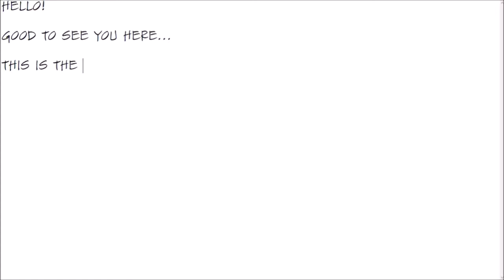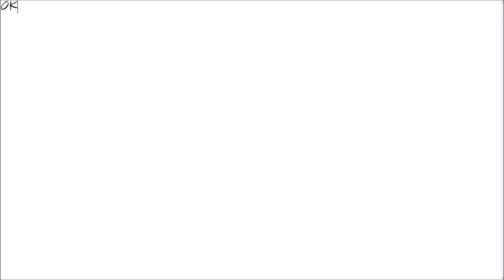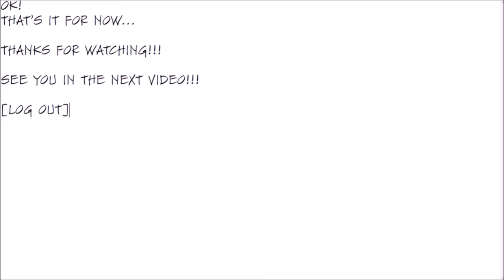P 1.3 - "Accidents Happens" Gameplay (yes. 1 S in each word...)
[Steam] Portal - My Gameplay Part 3

-Review-
Game: 10/10
Player: meh